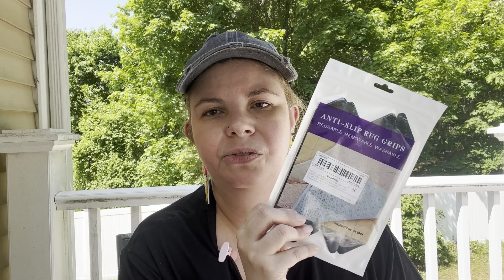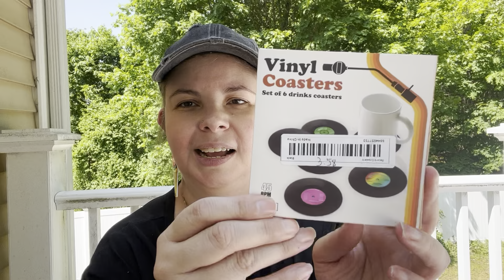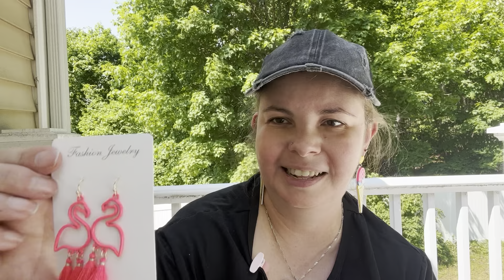Temu Haul 6/10/23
Welcome to My Crazy Crafty Life!
My name is Delia and I love shopping hauls, crafts and sharing about my crazy crafty life!

Your love and support is what keeps me going! I love you all! 💕

📽🎵Theme music: Little Maps - Just with You & Eddie